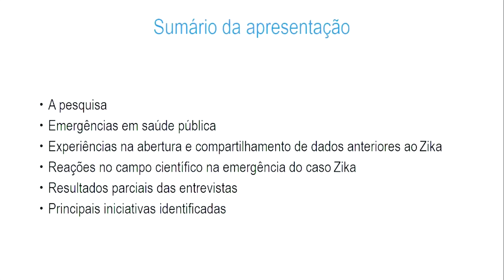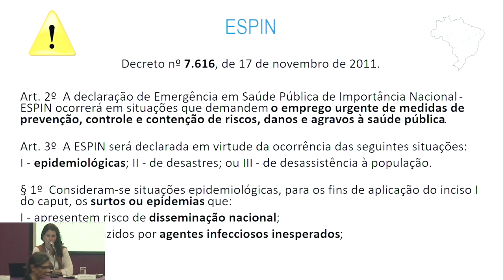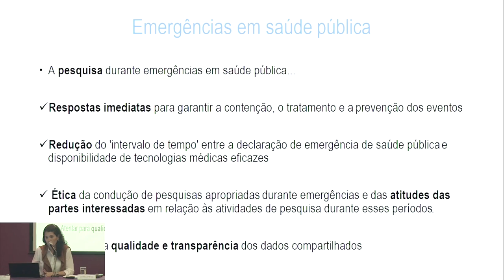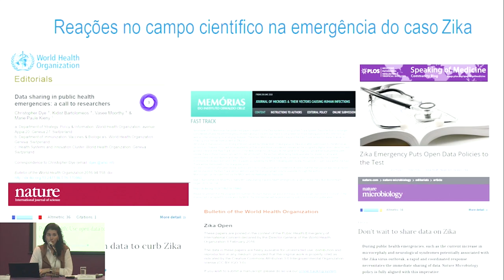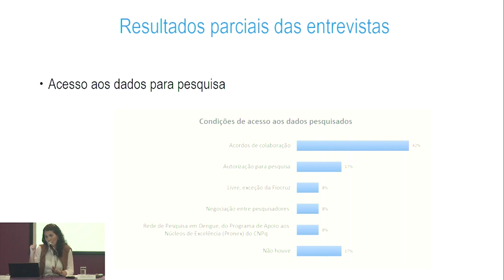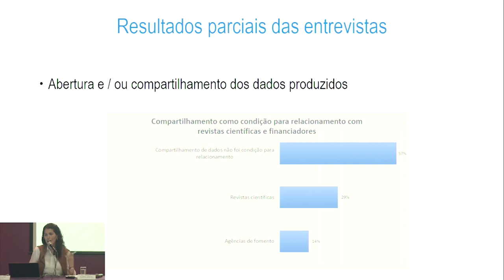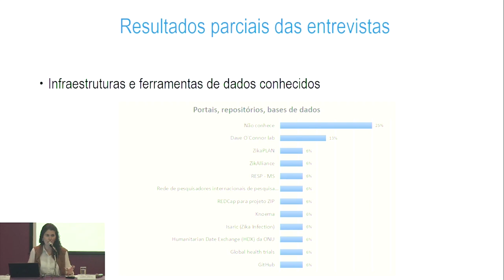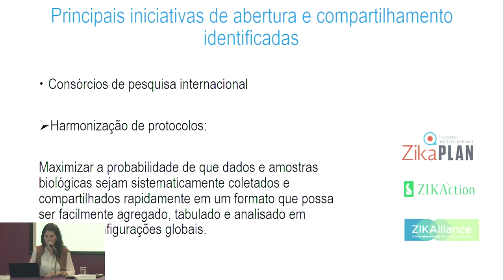Ciência aberta VANESSA ARRUDA